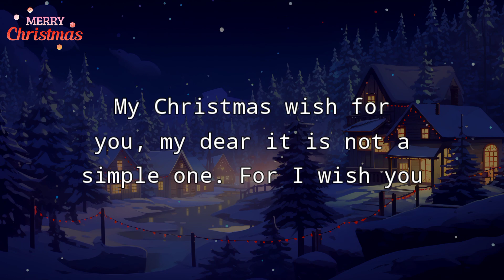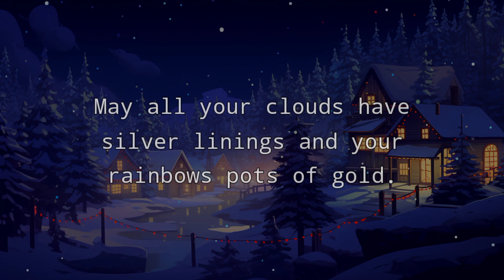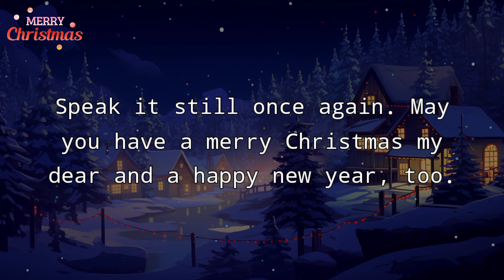My Christmas Wish for Someone Special! 2024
Our channel is about LOVE. We upload love poems, love messages, love letters for your loved ones, husband and wifes, girlfriend and boyfriend, relationship goals.